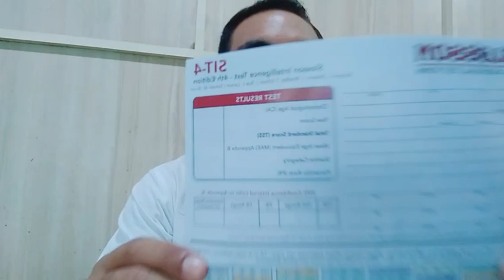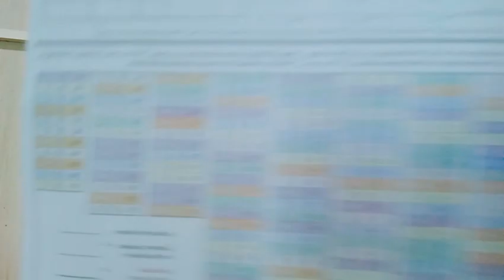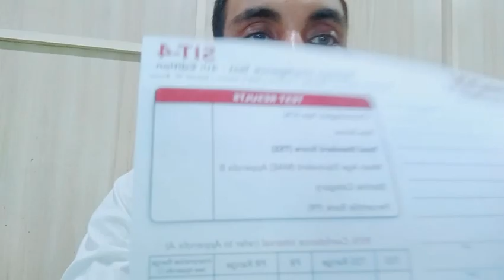Slosson intelligence test SIT-4 version implementation...Assessment of intellectual functions .